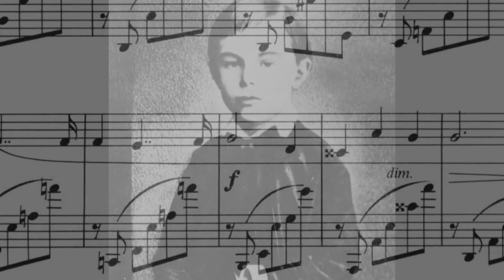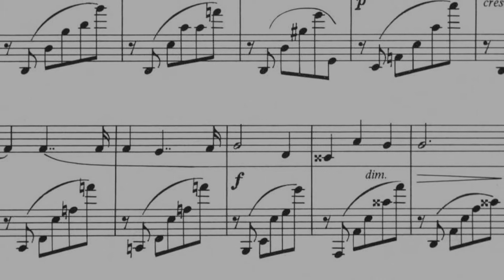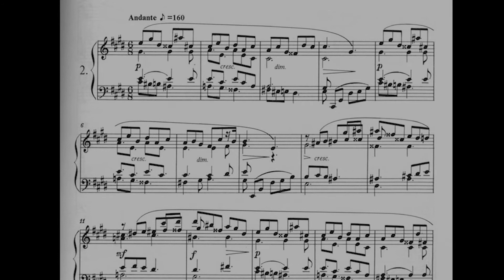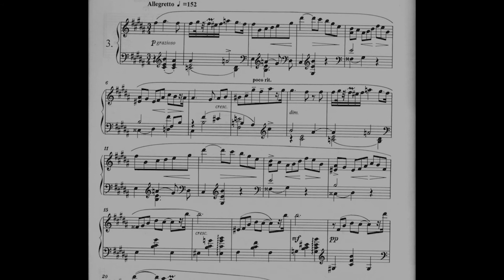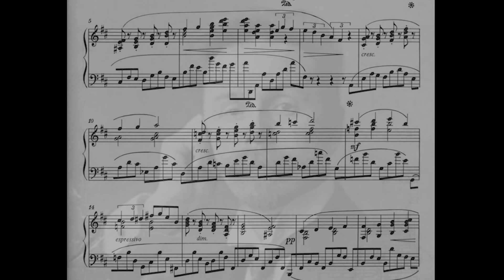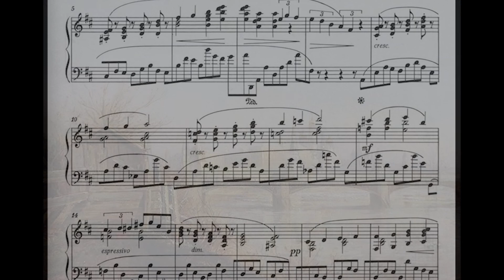SCRIABIN - 4 Preludios Opus 22 - Efrain Garcia, piano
El pianista y compositor ruso Alexander Scriabin (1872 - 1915) compuso una gran cantidad de preludios para piano a los largo de su vida. Esta serie de 4 preludios, que pertenecen al opus 22, fueron compuestos en el año 1897. Pertenecen a su primera etapa y muestran una gran influencia de la música de Chopin, por este mismo motivo se lo ha considerado a Scriabin como "el Chopin ruso".

Alexander Scriabin (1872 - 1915) composed a large number of preludes for piano throughout his life. This series of 4 preludes, which belong to his opus 22, were composed in 1897. They belong to his first stage and show a great influence of Chopin's music, for this same reason Scriabin has been considered "the Russian Chopin".

Compositor/Composer: Alexander Scriabin
Pianista/Pianist: Efrain Garcia
Edición Audiovisual/Editing: Efrain Garcia
Digitalización de audio/Audio digitization: Efrain Garcia